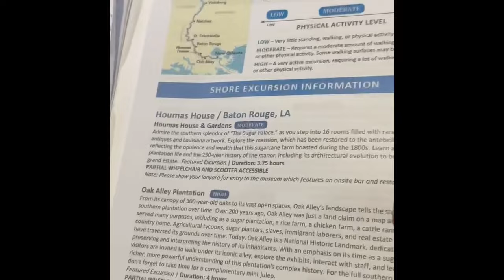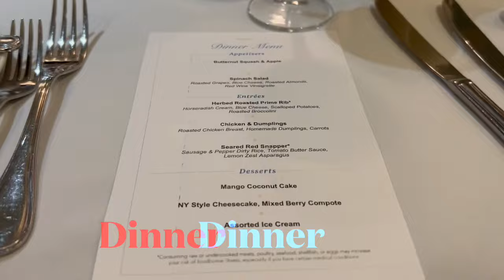Mississippi River cruise 🚢DAY 1 , American Splendor 11.11.2023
On the morning of the cruise we were met in the hotel lobby and transferred to the ship to begin the cruise. All luggage was brought directly from the hotel and placed in our cabin on board the ship.

Welcome Aboard.
As we embarked upon our journey , we enjoyed a Welcome Aboard Reception with cocktails, hors d’oeuvres and entertainment. We met the crew, our onboard experts, and fellow guests and learned more about the wonderful adventure ahead of us.